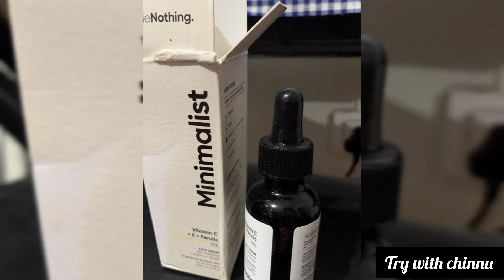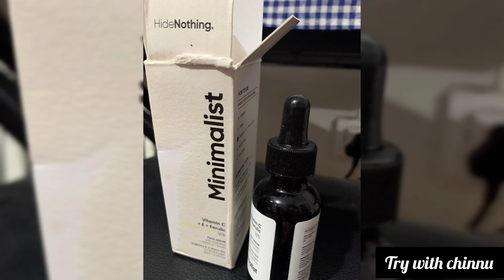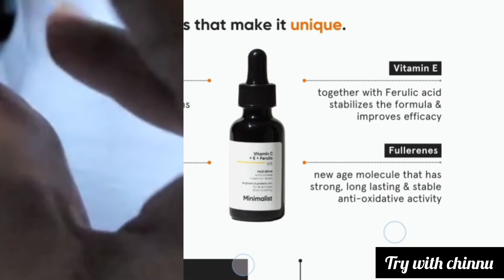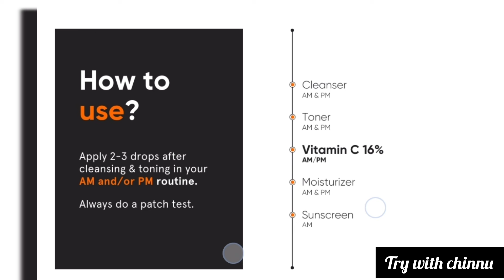minimalist vitamin c + e + ferulic 16 serum in tamil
buy link

minimalist serum

Formulated with Stable Vitamin C derivative - Ethyl Ascorbic Acid (which is 86% pure Vitamin C) which provides maximum benefits without losing its efficiency
Boosted with Vitamin E & Ferulic Acid which are powerful antioxidants & ingredients which make the formulation more stable & highly effective
Complimented by fullerence (C-60), a more potent, new age antioxidant which not only makes the skin even more brighter but also fights visible signs of ageing
Formulated with ingredients sourced from Corum Inc., Taiwan
Suits all skin types
minimalist 16 vitamin c serum with vitamin e & ferulic acid review